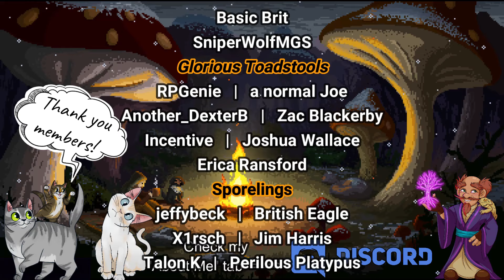Long Live the Queen | Pokémon Platinum Forgotten Gen Run, Pt. 12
Welcome to the channel and welcome to the Pokémon Platinum Generation 4 Forgotten Run!
It’s been a bit since our last Forgotten run, but I am excited to bring the series back, this time within Platinum! If you are not sure what a Generation Forgotten run is, the concept is simple:

Generation – Can only use Pokémon that came into existence in the current generation we are playing (Gen 4).

Forgotten – I can only use Pokémon that I have never used before, as well as avoiding “Commonly Used” mons that other YouTubers use with high frequency. This section also disallows the use of legendaries, mythicals, and starter Pokémon, so sit back and see who OUR starter is!

Thank you for any and all support, and let me know who YOUR favorite Pokémon from this generation is!

Schedule:
Tuesday or Thursday: 6:30pm CST